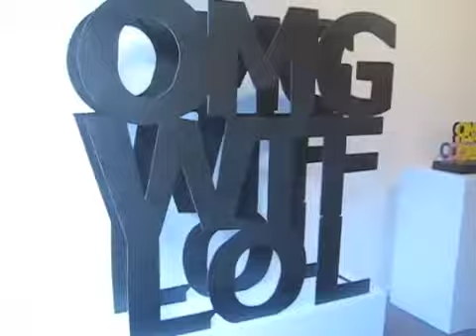Global Gallery - Sculpture 2010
With some surprising results...